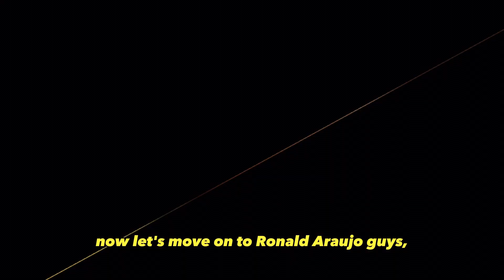💥EVAN NDICKA to FC BARCELONA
according to the latest rumors. Barcelona have reportedly reached a verbal agreement with Eintracht Frankfurt center-back Evan Ndicka over a summer move.. Ndicka is available on a free transfer at the end of the season when his contract with the Bundesliga side expires…